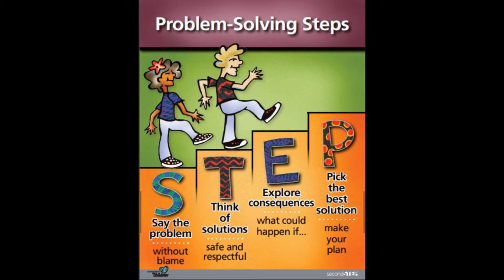2nd Grade Video 19: Taking Responsibility